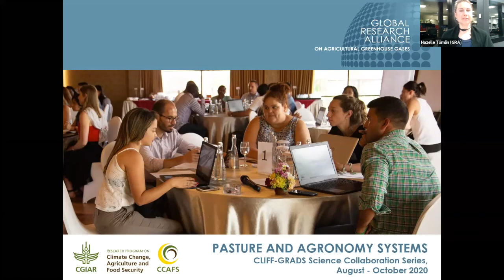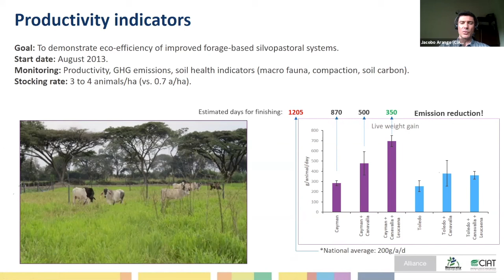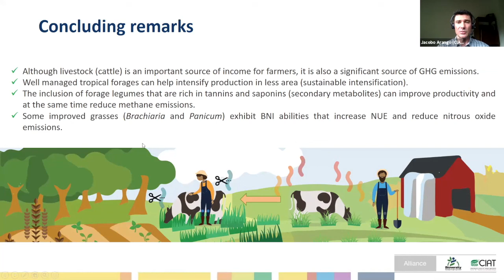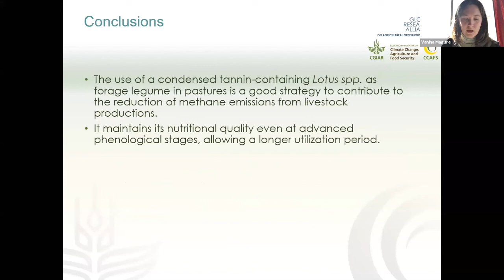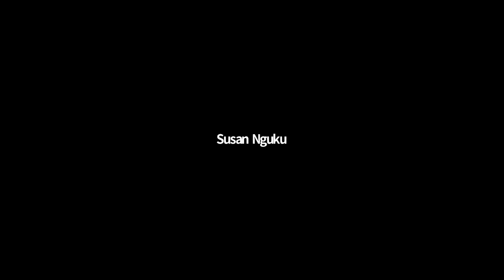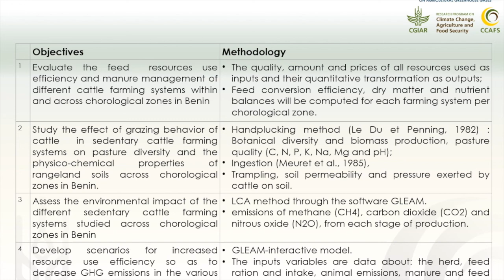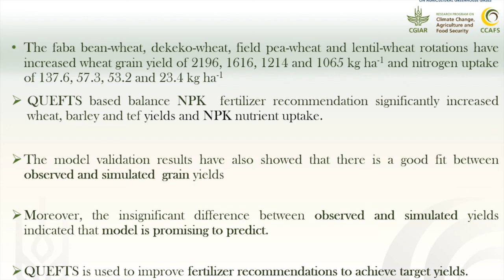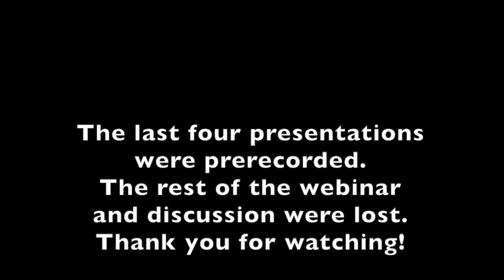CLIFF-GRADS Science Collaboration Series 2020 -Thematic student session: Pasture & Agronomy Systems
Featured Speaker:
Dr. Jacobo Arango, Environmental Biologist at the Tropical Forages Program at CIAT

Student Speakers:

Vanina (Vani) Giselle Maguire, Argentina
Pénéloppe Thertulienne Gnavo, Benin

Fabiano Alecrim, Uruguay
Shimbahri Mesfin Gebreslase, Ethiopia
Israel Oliveira Ramalho, Brazil

Thematic Sessions:

Specifically, during a series of thematic sessions, the Round 3 students will have the opportunity to clarify their PhD research questions and/or research direction with their peers. The thematic sessions have been disaggregated into the following agricultural systems: i) integrated, ii) pastoral and agronomy, iii) ruminant, iv) rice and v) soil.

Note: The second half of the video was lost along with the following presentations and discussion sections. All of the presentations apart from the first were prerecorded. We apologize for the inconvenience.